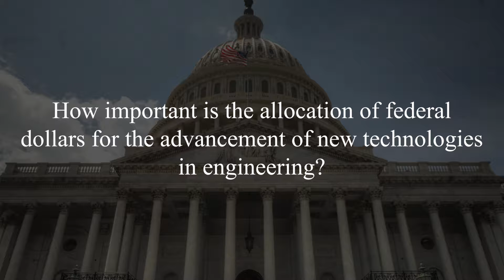The Importance of Federal Research Funding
Philippe Fauchet, Bruce and Bridgitt Evans Dean of Engineering, Vanderbilt University recorded Feb. 23, 2018 Dean Fauchet answers questions on why advocacy for federal funding is so important for universities, why it is in the public interest, and why what we do is different from industry research activity